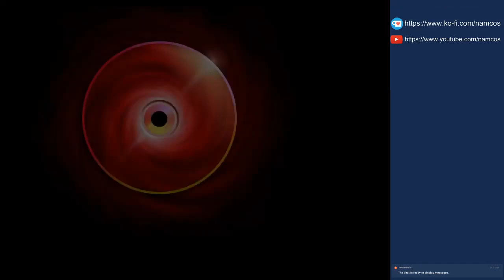Lets Stream Dungeon Keeper 04 [KeeperFX] [Windows]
I've never finished Bullfrog's Dungeon Keeper so in this stream I'll finally do so. The stream will use KeeperFX, which is an updated engine for Dungeon Keeper

Dungeon Keeper is a game by the UK based developer Bullfrog, released in June 1997 for MS-DOS and Windows 95. It is a strategy video game where you play as The Keeper to make your own dungeons using your imps (to start with) and creatures who will side with you to help defend your dungeon from other Keepers.